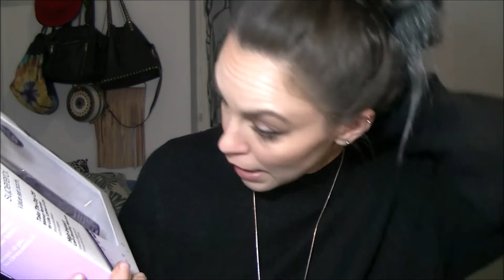PRODOTTI TOP-Estèe Lauder Companies Brand(Smashbox, Aveda, Estèe Lauder, Clinique, Michael Kors ecc)